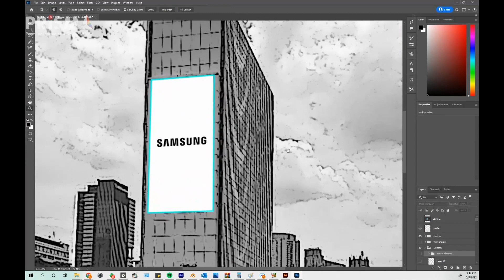SAMSUNG INDONESIA 3D Anamorphic DOOH ads by PiX Animation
Samsung Indonesia mempercayakan Prisma Advertising dan Pix Animation dalam pembuatan konten 3D iklan luar ruangnya yang ditayangkan untuk di media videotron lain selain milik Prisma.

Prisma Advertising dan Pix Animation siap menjadi partner creator untuk 3D konten di media iklan luar ruang.

Creative video by PiX Animation
Support by Prisma Advertising